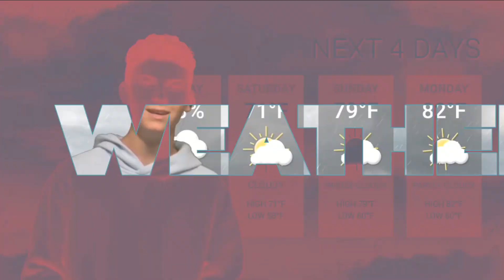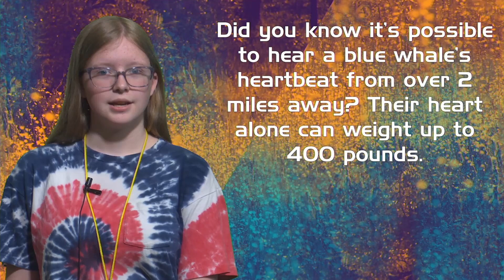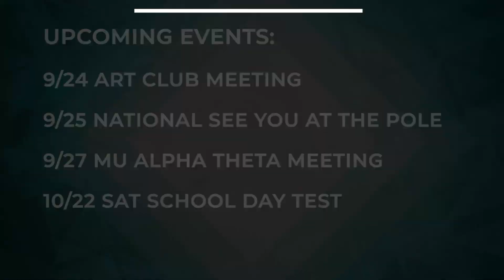KTIG News 9-24-2024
Today we discuss a new Amazon facility and Hispanic Heritage month.